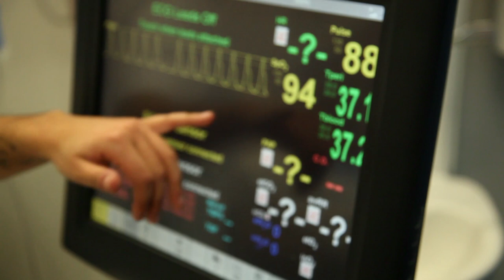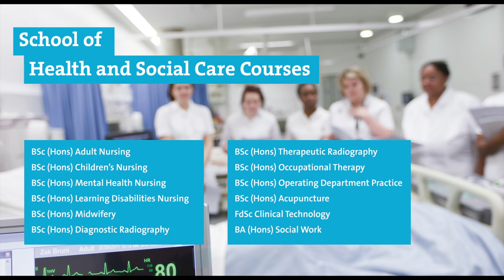London South Bank University School of Health and Social Care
The School of Health and Social Care at LSBU offers a diverse range of healthcare courses including: Adult, Children's, Mental Health and Learning Disabilities Nursing, Midwifery, Diagnostic and Therapeutic Radiography, Occupational Therapy, Operating Department Practice, Chinese Medicine: Acupuncture and Social Work.

Find out what our very own students and graduates say about their experiences of studying on a health and social care course at LSBU and learn more about the courses from our lecturing staff. Through this you will see the key benefits of studying with us and get an insight into the teaching facilities on campus as well as the range of placements students undertake.